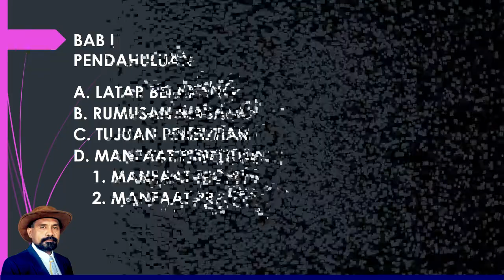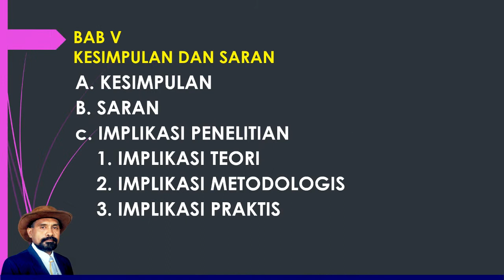MPA 6 SISTIMATIKA PENULISAN TESIS